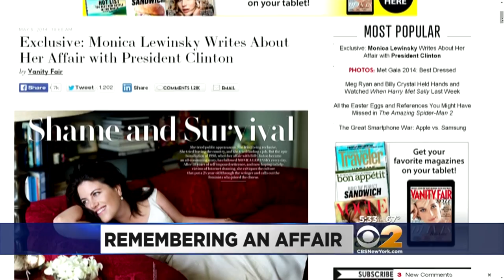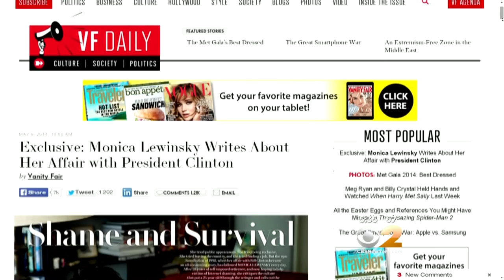Workplace Expert Stephen Viscusi: Monica Lewinsky was the Ultimate Scapegoat - on CBS New York